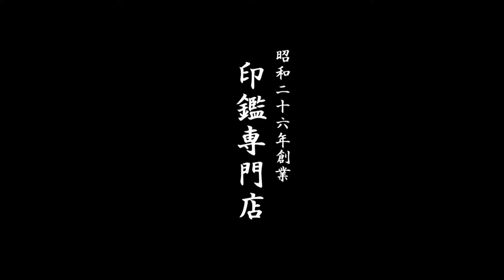鳥取市 プレミアム付き わくわく地域振興券でお買い物!!印ショップいろは堂です!!